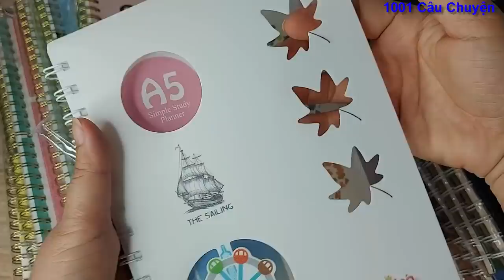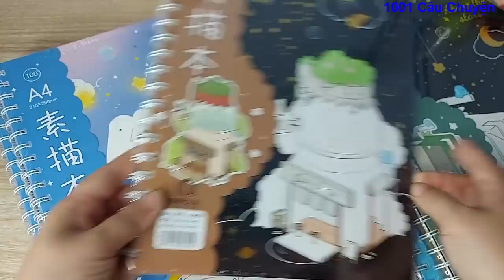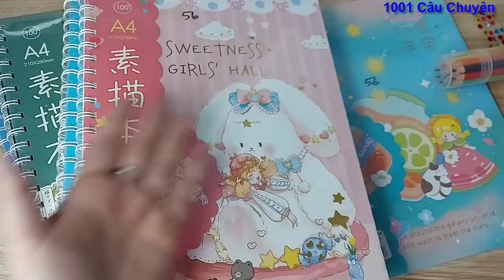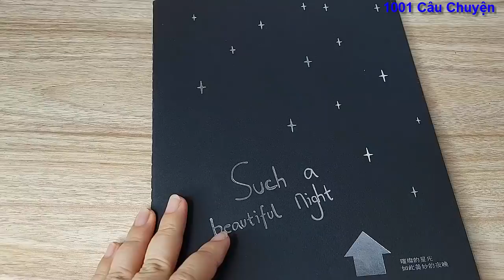Sticker giá 5k -Sổ đen giá 36k:Chuyện cô gái nghèo -Cô gái giàu trong ĐÊM GIAO THỪA /1001 Câu Chuyện